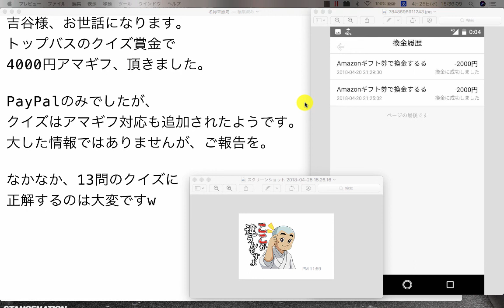【ドリームアカデミア生の結果報告】賞金で4000円アマギフ、頂きました。